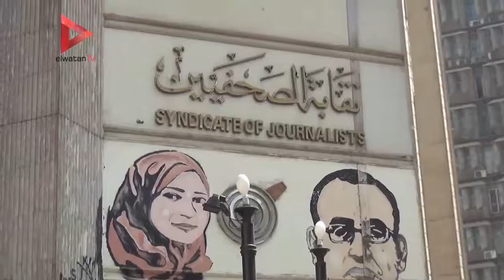حاصلي الماجستير والدكتوراة يطالبون بالتعيين أمام "الصحفيين" و"الوزراء"